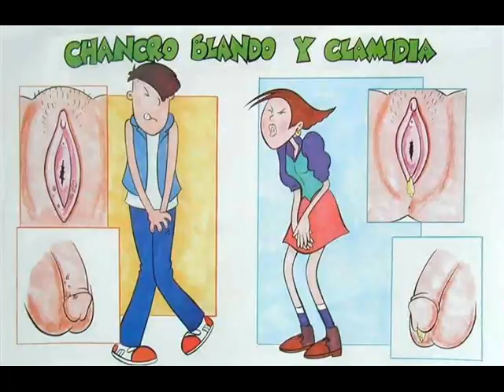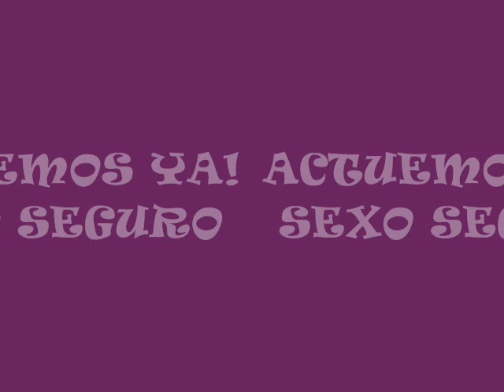Salud sexual y reproductiva_Gran Tsunami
Reggaeton con mensaje. Gran Tsunami: Fly Staine & Nikymore